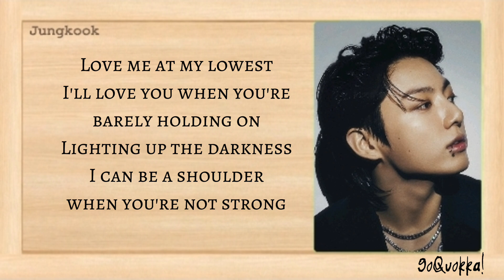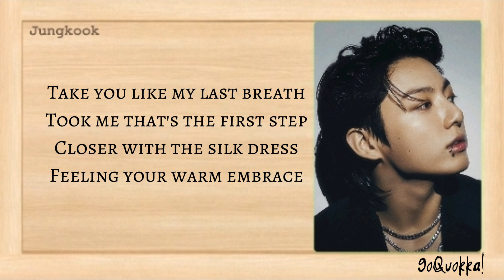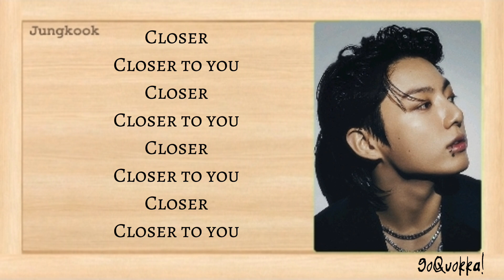JUNGKOOK (정국) - 'Closer To You' (feat. Major Lazer) Lyrics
Feeling like I'm floating
Something's in the air tonight
We're speaking with emotions

Love me at my lowest
I'll love you when you're barely holding on
Lighting up the darkness
I can be a shoulder when you're not strong

Closer
Closer to you
Closer

Take you like my last breath
Took me that's the first step
Closer with the silk dress
Feeling your warm embrace
Devil always tempting
But who gon' end the sentence
We're not meant to blend in
Blended with all your friends
Push and pull to get closer, closer

We tried again
Said I wouldn't lie
But I lied again
Mama told you
Don't reply to him
This ain't right
Who's wrong again
We been tired
Restart again
Negative and the positive
Bringing us

Closer
Closer to you
Closer
Closer to you
Closer
Closer to you
Closer